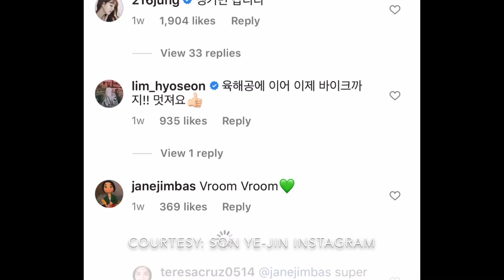CLOY STARS SON YE-JIN & HYUN BIN MAGSASAMA ULI COURTESY OF SMART?!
OH, MJ!
YOON SE-RI SASAMAHAN NA NGA BA ULI SI CAPTAIN RI?